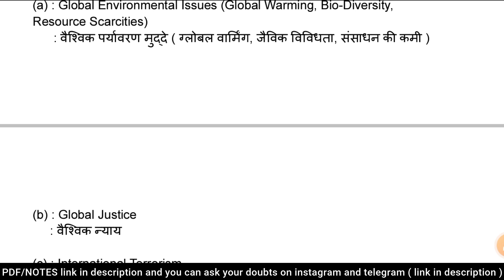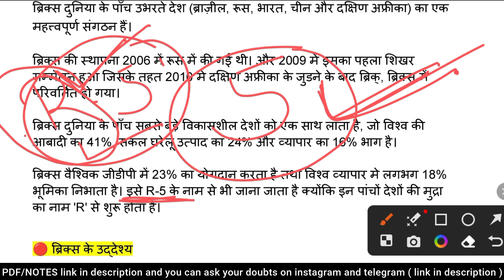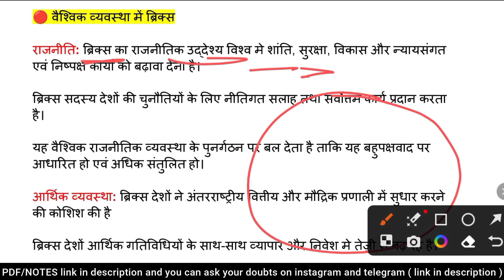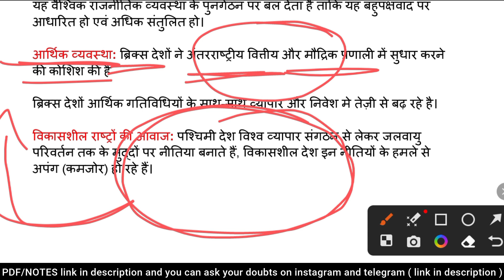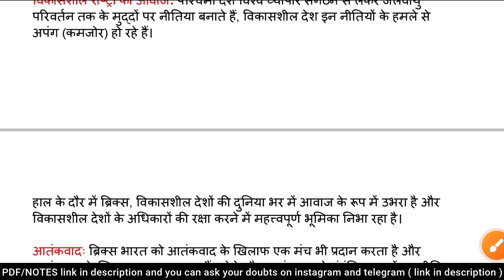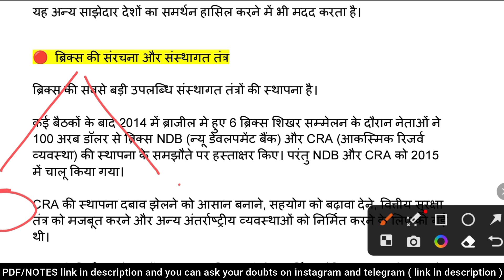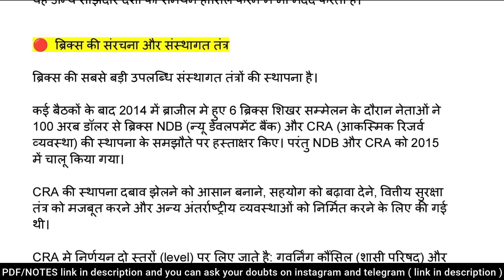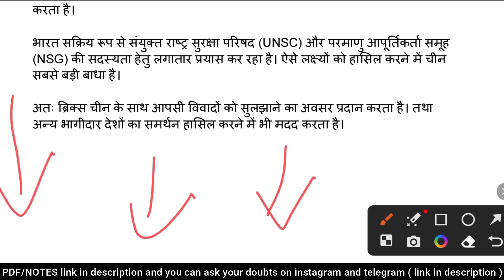BA Program 6th Semester Understanding Globalization Unit 2 Chapter 3 ब्रिक्स (BRICS) - DU SOL NCWEB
Hallow Guys

This Video Inform About BA Program 6th Semester Understanding Globalization Unit 2 समकालीन विश्व अभीकर्ता Chapter 3 ब्रिक्स (BRICS) - DU SOL NCWEB

( PDF / NOTES से Related Problems के लिए 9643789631 पर Whatsapp करे  )

Timestamps

00:00 Syllabus
01:28 ब्रिक्स (BRICS) का अर्थ क्या है
08:14 ब्रिक्स के उद्देश्य
15:24 वैश्विक व्यवस्था में ब्रिक्स की भूमिका
24:59 ब्रिक्स की संरचना और संस्थागत तंत्र - NDB (न्यू डेवलपमेंट बैंक) और CRA (आकस्मिक रिजर्व व्यवस्था)
38:16 भारत के लिए ब्रिक्स का महत्त्व

________________Ashu shrivastav______________